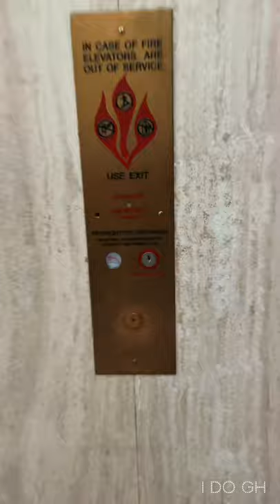A MUST LISTEN ADVICE 💫